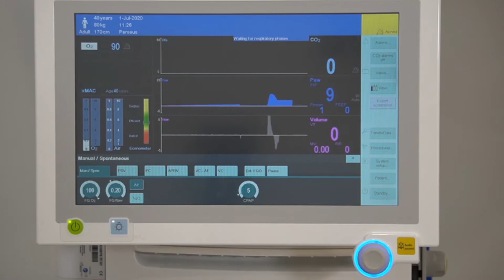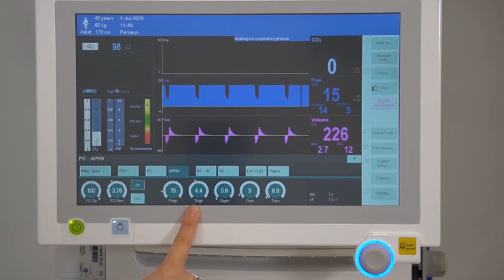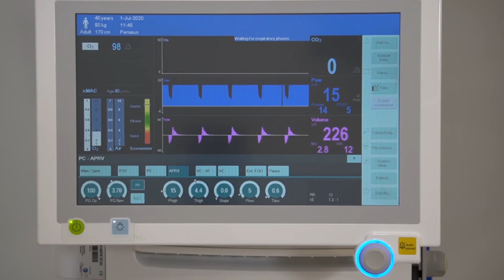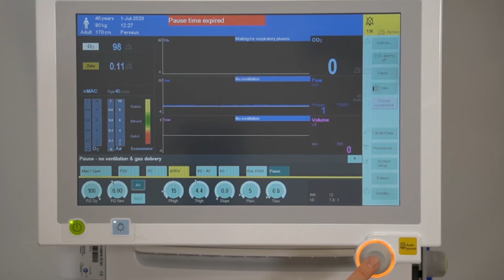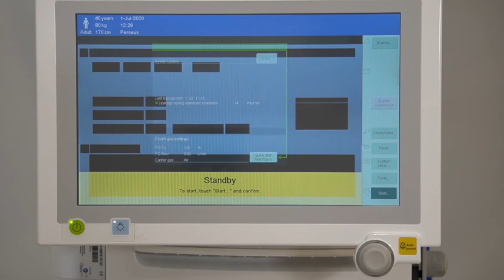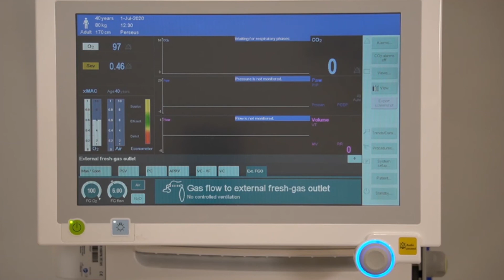Perseus A500 - Ventilation Modes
Demonstration of the ventilation modes on the Perseus A500.